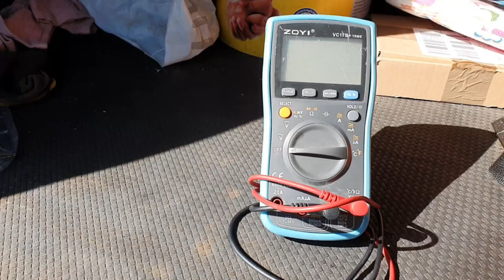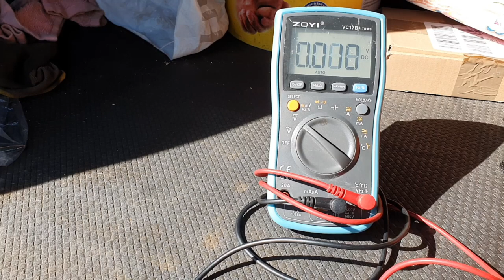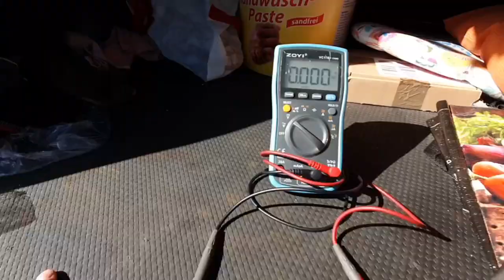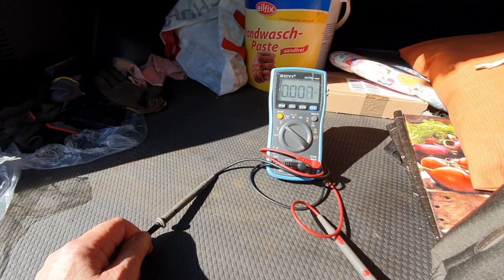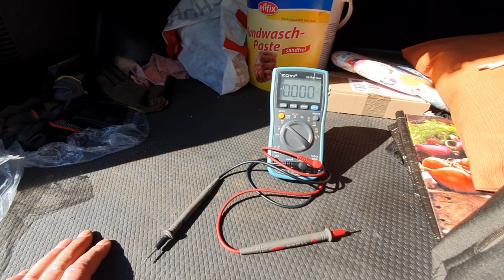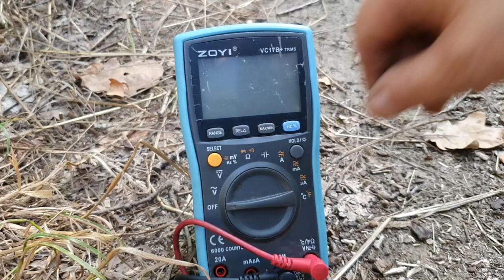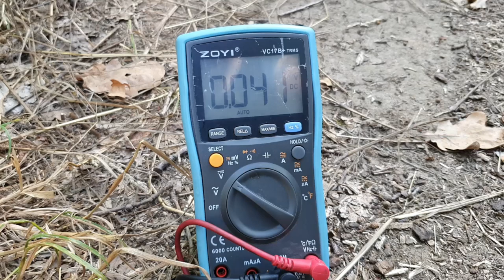Очередная вылазка с мультиметром по объектам. Шендец удался.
Более глубокое раскрытие как собирают человеческую энергию